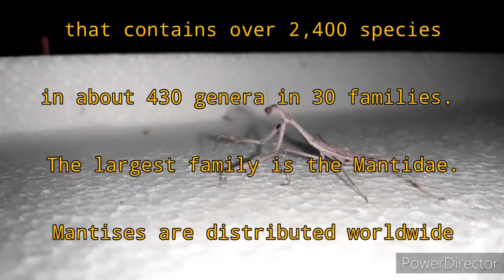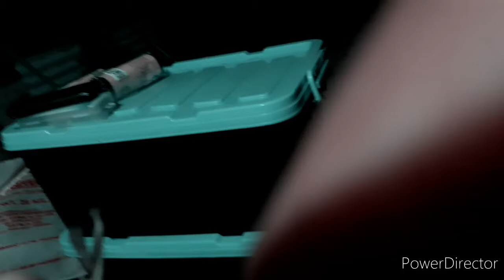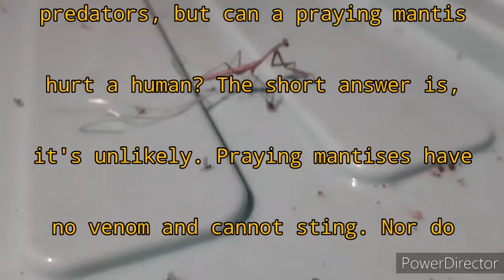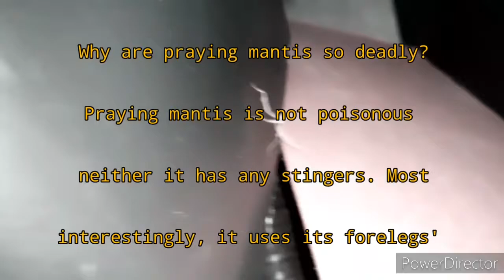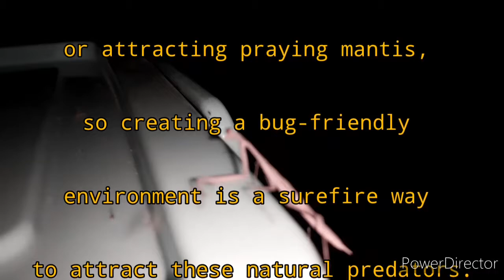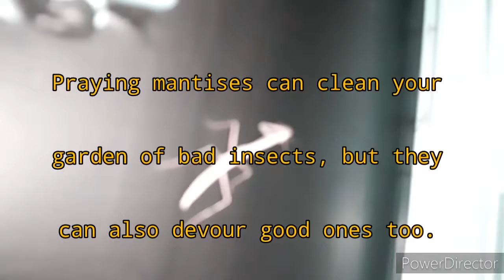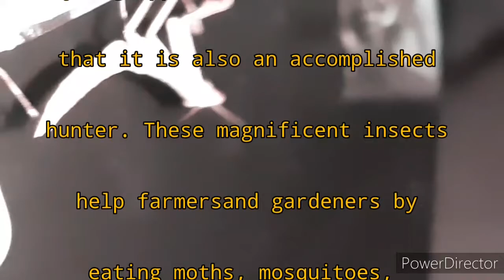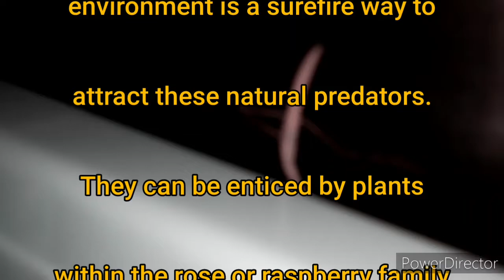Featured Predator Insect : Praying Mantis you need in your organic garden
kung mgoorganic farming po kayo need nyo po etong insectong ito